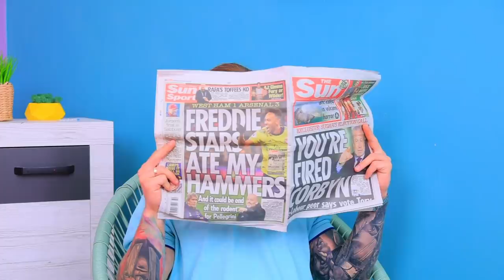9 Smart Hacks and Ideas for Parents! Priceless Hacks for Parents!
Parenting is not an easy process, and often parents have problems. So they use a lot of different life hacks! And in our new video you’ll find another cool selection.